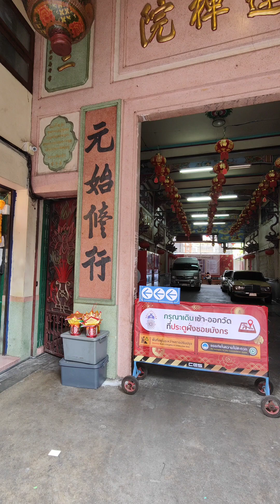วัดมังกรกมลาวาส วัดเล่งเน่ยยี่ EP.2 @tonmaipailay